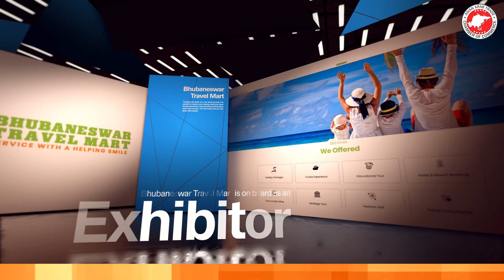Bhubaneswar Travel Mart is on board with the Indian Travel Exhibition 2023 as an exhibitor.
Indian Travel Exhibition will act as a catalyst to transform travel and tourism into a driver of economic growth, job creation, and cultural integration.

The Indian Travel Exhibition gives you the opportunity to promote your business to thousands of potential customers.